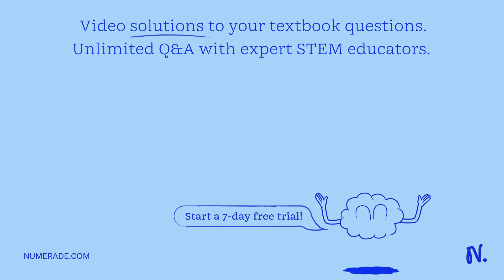A jet airplane taxiing on the runway at 13 km/h is moving away from you. The engine produces a freq…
A jet airplane taxiing on the runway at 13 km/h is moving away from you. The engine produces a frequency of 660 Hz in -6 degrees celsius air. What is the velocity of the sound? (v-sound)